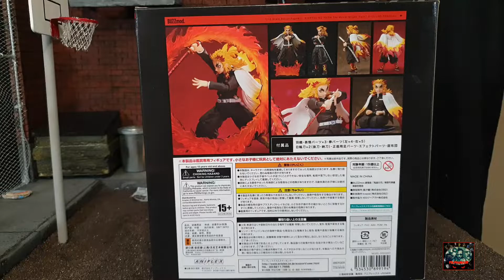KYOJURO RENGOKU - ANIPLEX BUZZMOD - RECENSIONE - DEMON SLAYER - KIMETSU NO YAIBA - MUGEN TRAIN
RECENSIONE KYOJURO RENGOKU IL PILASTRO DELLA FIAMMA ANIPLEX BUZZMOD!

VIDEO DEDICATO AL MIO GRANDE AMICO DAL CUORE D'ORO VALERIO CHE OGGI COMPIE GLI ANNI!
TANTI AUGURI AMICO MIO🥳🥳🥳🥳🥳

Se volete seguiteci sulla nostra pagina Facebook per essere sempre aggiornati sul mondo del cinema :)